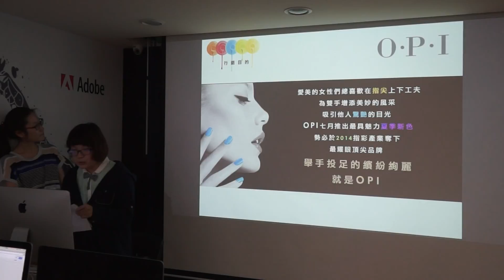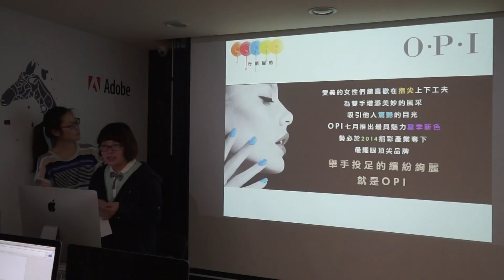OPI指甲油Part1